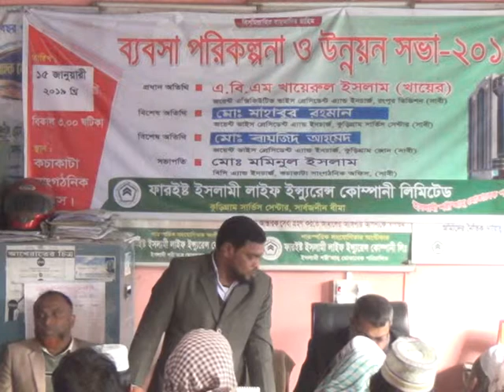কচাকাটায় ফারইষ্টের কর্মী উন্নয়ন সভা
আলোচনায়- মোঃ মাহাবুর রহমান, জয়েন্ট ভাইস প্রেসিডেন্ট এন্ড ইনচার্জ, কুড়িগ্রাম সার্ভিস সেন্টার, ফারইষ্ট ইসলামী লাইফ ইন্স্যুরেন্স কোম্পানী লিমিটেড, কুড়িগ্রাম।